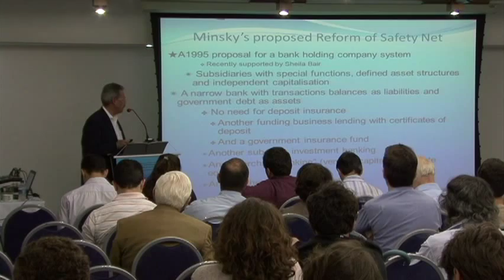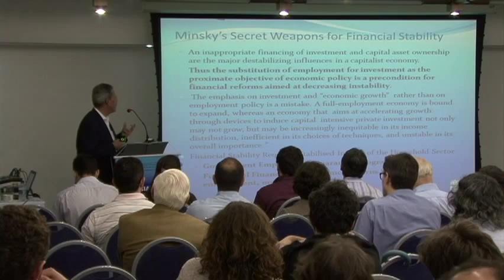Minsky Perspectives and Proposals to Improve Stability in the Financial System, Part I of IV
Minsky Conference in Brazil, September 2013
01:33 Jan Kregel, Senior Scholar, Levy Institute; Professor, Tallinn University of Technology
L. Randall Wray, Senior Scholar, Levy Institute; Professor, University of Missouri--Kansas City
Éric Tymoigne, Research Associate, Levy Institute; Professor, Lewis & Clark College